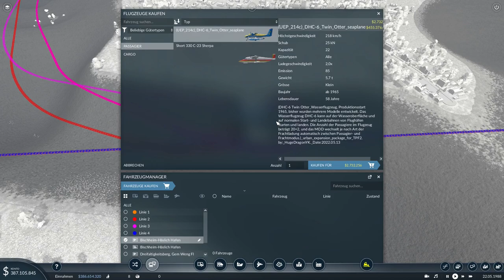Transport Fever 2 [Modvorstellung] Wasserflugzeug und Pier